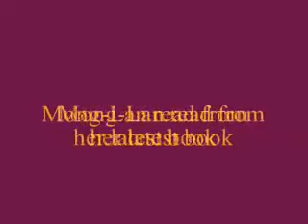Argentine Tango: Mong-Lan & Stefan Zawistowski (waltz) in NYC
Mong-Lan & Stefan Zawistowski dance Argentine tango at the Asian American Writer's Workshop in New York City, Oct. 2, 2008. This is their SECOND dance together in the series of dances. Earlier in the same evening, Mong-Lan had read/performed from her latest book, Tango, Tangoing: Poems & Art.